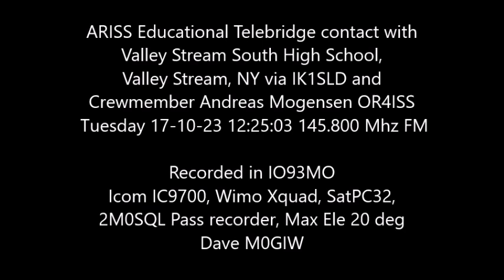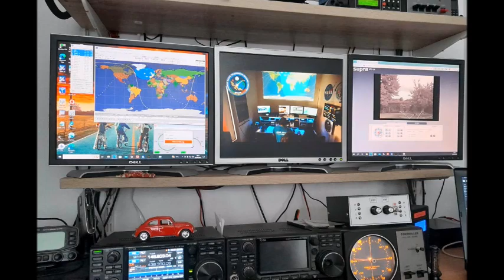Astronaut Andreas Mogensen OR4ISS via IK1SLD with Valley Stream South High School NY. ARISS contact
ARISS Educational Telebridge contact with
Valley Stream South High School,
Valley Stream, NY via IK1SLD and
Crewmember Andreas Mogensen OR4ISS
Tuesday 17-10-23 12:25:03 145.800 Mhz FM

Recorded in IO93MO
Icom IC9700, Wimo Xquad, SatPC32,
2M0SQL Pass recorder, Max Ele 20 deg
Dave M0GIW